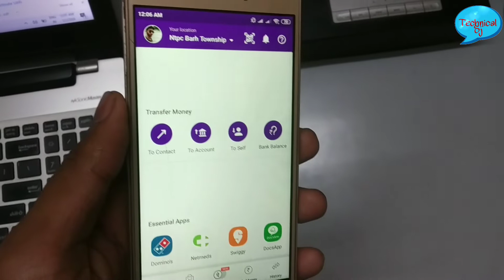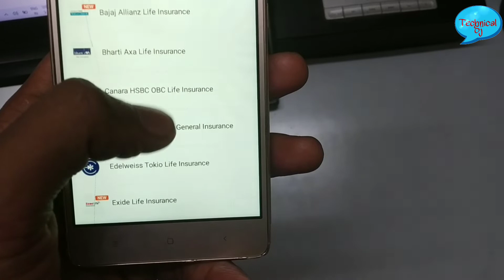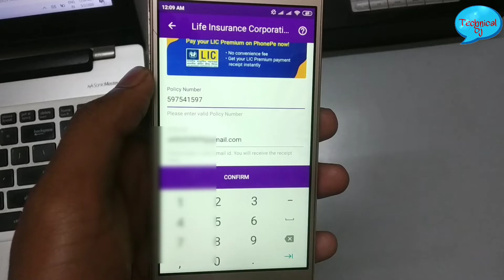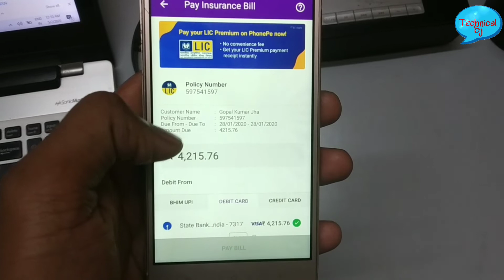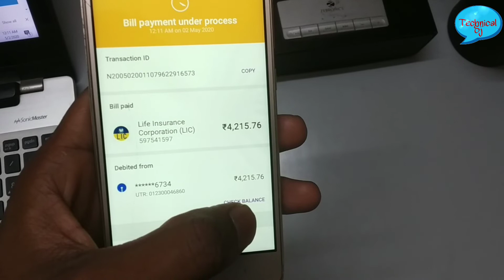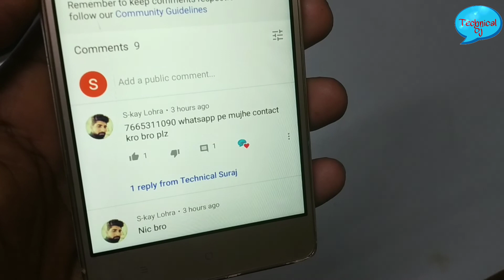PhonePe से प्रीमियम किस्त जमा करना सीखे सभी घर बैठे | How To Premium Pay online All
Download Phonepe

Namas Kar Dosto... main Suraj Kumar

Your  Quris Keywords
Suraj Kumar Technical Suraj Suraj Kumar Ntpc Barh Ntpc Kahalgaon